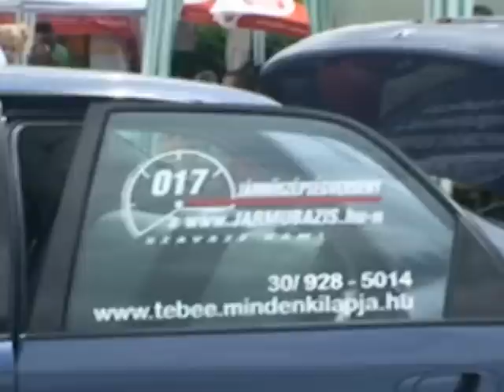3. Füzestuning Autókiállítás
Rövid videóbeszámoló a 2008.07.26 -án, Füzesgyarmaton tartott autó és tuning kiállításról.